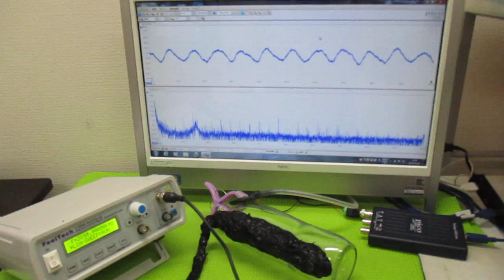超音波の発振制御システム ultrasonic-labo